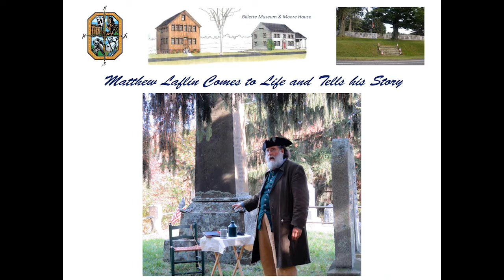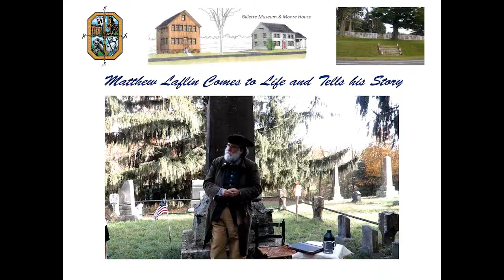Matthew Laflin of Southwick Explaining the Manufacture of potassium nitrate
Matthew Laflin of Southwick who manufactured potassium nitrate and gunpowder for the militia and Continental Army after the Revolutionary War.